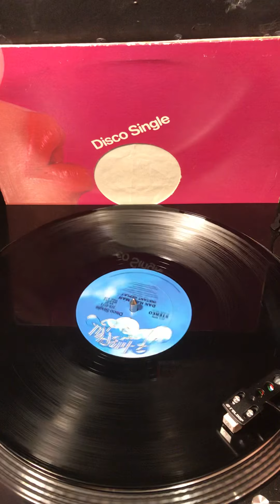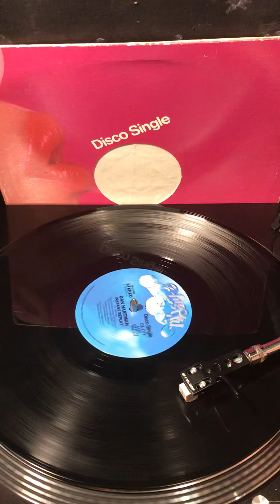Dan Hartman- Instant Replay ( 12” Vinyl Mix ) From 1978 .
Sharing 12” Vinyl singles from my personal record collection- Dan Hartman/ Instant Replay From 1978 .